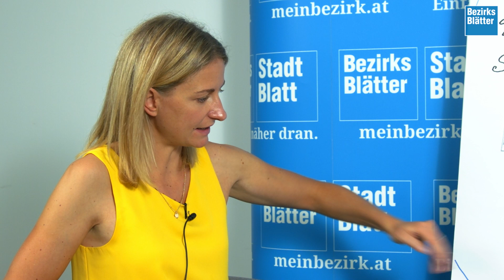Sommergespräch 2020 - Marlene Svazek (FPÖ)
Bezirksblätter TV